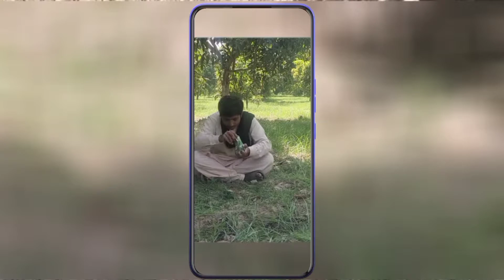Guru ko Halchal Papad mahange Pad Gaye 🤣 New 2022 Funny Video - 4K Pranks 20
Try Not Not To Laugh - funny comedy video compilation 2025 - 4K Pranks 20

Welcome to 4K Pranks 20! 🎉

Get set and ready to laugh out loud with our latest compilation video featuring four side-splittingly funny clips in Urdu and Hindi. From epic prank fails to hilarious bloopers, this video has it all!

In this video, you'll enjoy:

😂 Prank Gone Wrong: Watch how a simple prank takes a hilarious turn!

🤣 Comedy of Errors: When everything that could go wrong, does go wrong – in the funniest way possible.

😆 Unexpected Reactions: Catch the priceless reactions that you just can't fake.

😜 Epic Moments: A mash-up of the most unforgettable, laugh-inducing moments.

Don't forget to: 👍 Like this video if it made you laugh.